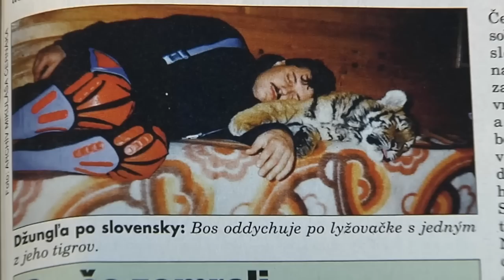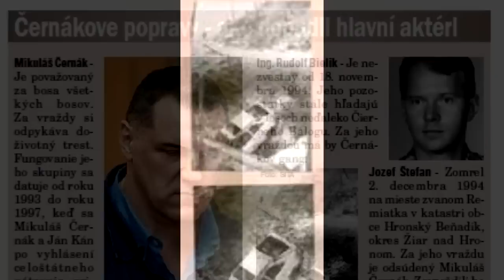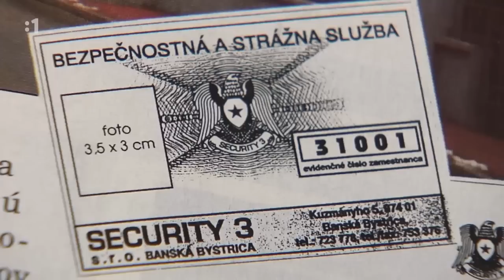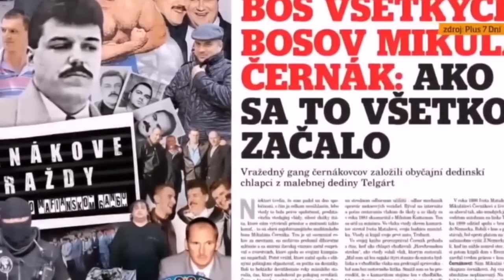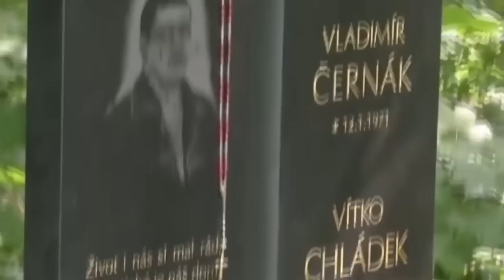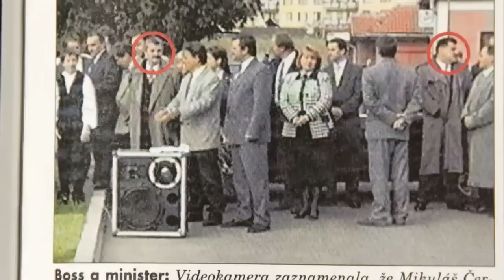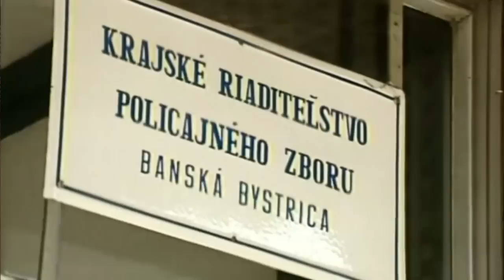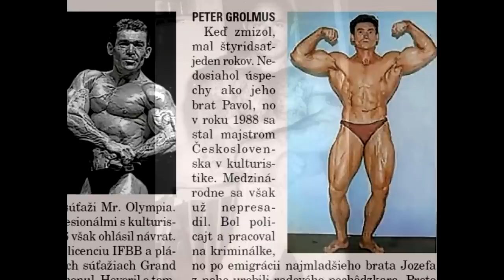Mikuláš Černák a film MIKI - 2 diel - Ako sa pripravuje film o bosovi Černákovi